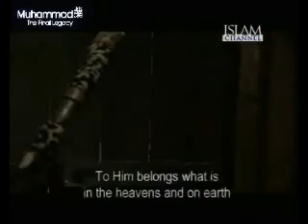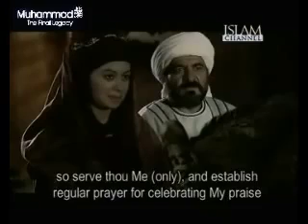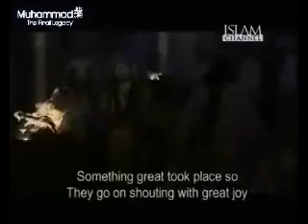Muhammad SAW The Final Legacy Episode 14 Part 2 avi YouTube